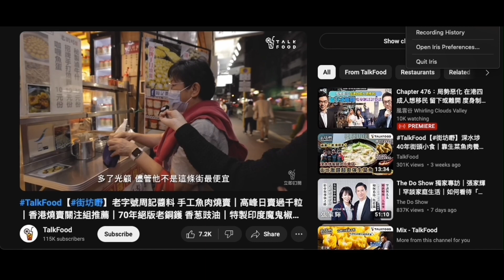20231215 啤梨晚報打女人偷錢賊林匡正鳩吹 5 蚊兩串魚蛋＋燒賣。米紙搵到 5蚊4粒燒賣，7仔16 蚊10粒，魚蛋 8 蚊 6 粒。好多人都想知邊度有 5 蚊兩串，係咪如撚屌馬健賢所問一串一粒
20231215 啤梨晚報撚屌馬健賢鳩吹完咗節目去廟街夜繽紛，係一兩條友去，即係無打女人偷錢賊林匡正份。條偷錢賊窮撚到連燒賣魚蛋都食唔起，吹5蚊兩串，一串燒賣一串魚蛋，俾撚屌問到幾多年前幾多粒就應唔到

米紙｜$20/4粒魚肉燒賣以外的選擇 街坊力推土瓜灣$5/4粒巨型手造燒賣 大埔酒樓級燒賣日包過萬粒 走入本地廠綿香直擊醬油生產 聯乘便利

米紙｜本地唯一陳皮魚蛋工場直擊生產過程 小販靠咖喱醬賣魚蛋入舖變億萬富翁再落難 終靠醬汁浴火重生創第二事業 賣魚蛋有幾好搵？